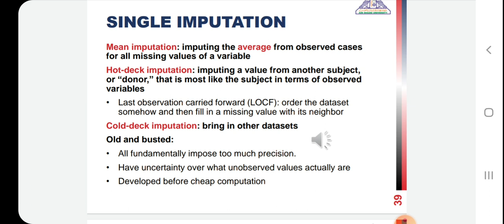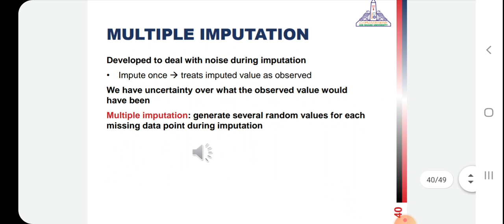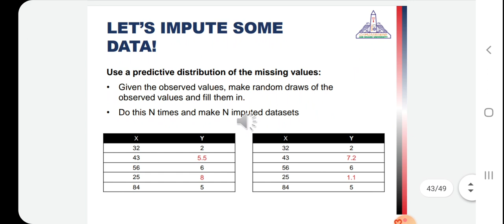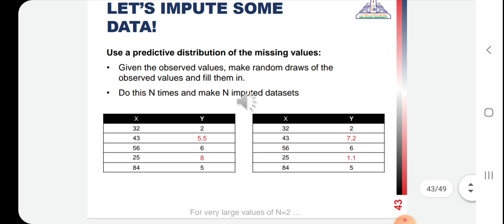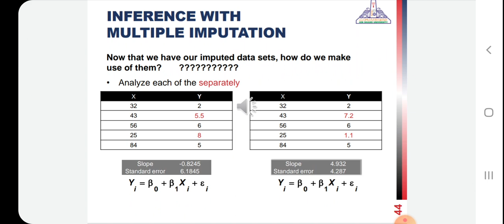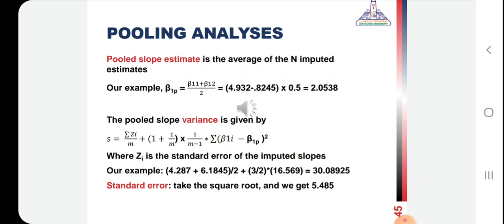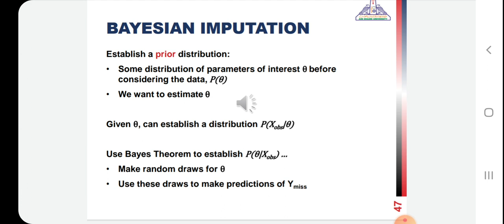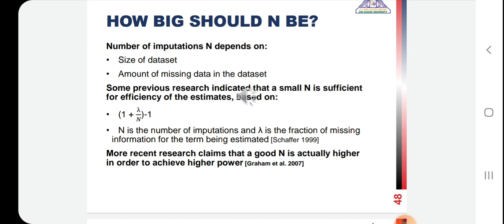Lecture 6 part 3